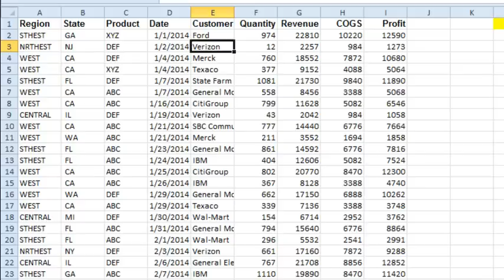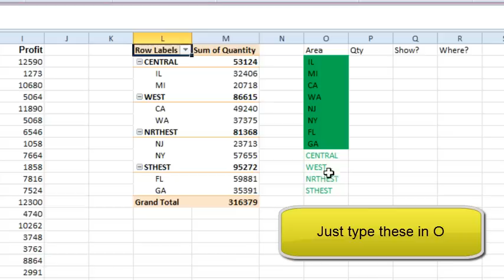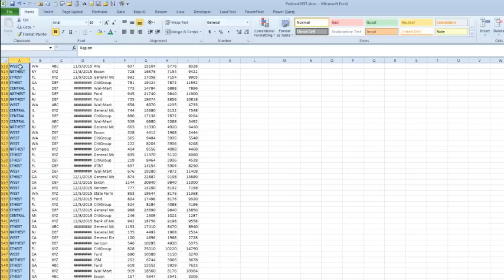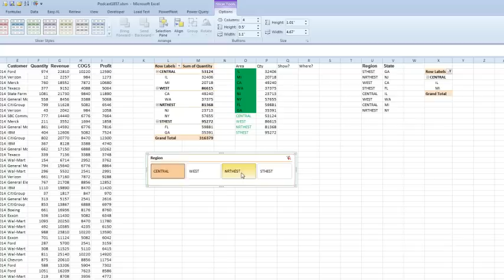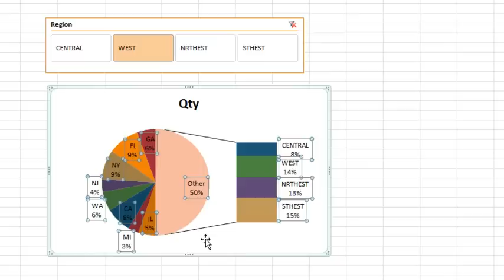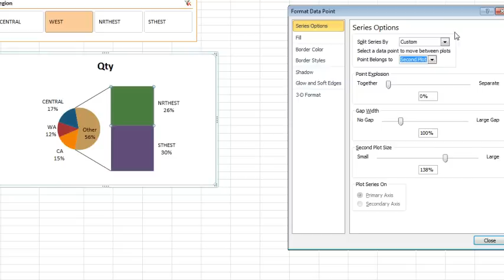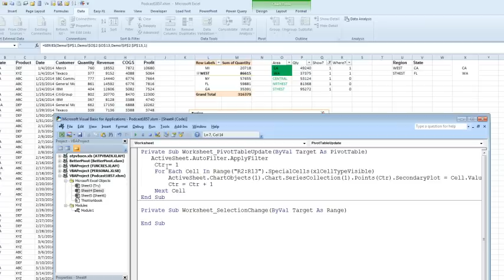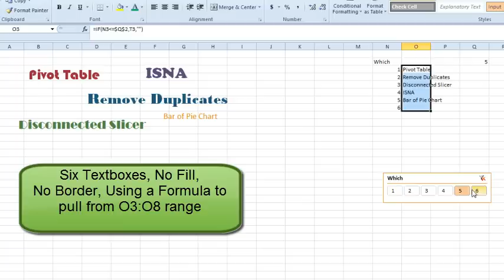Excel - Slicers to Control Bar of Pie Second Plot - Episode 1857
Microsoft Excel Tutorial:  Slicer to Control Which Items are in Secondary Plot of Bar of Pie Chart.

Stephen wants a bar of pie chart and a slicer. If you choose the west region, the column chart will show the states that make up that region, and the remaining regions will appear as regions in the main pie. This episode uses many rarities, including GetPivotData, Remove Duplicates, Slicers, ISNA, Bar of Pie Charts, a tiny bit of VBA, and an example where Pivot Table Compact Layout is actually useful!
For more of a write-up, see the corresponding blog post

This video answers these common search terms:
how to make pie chart ands bar graph in excel
how to make pie charts and bar graphs in excel
how to make a pie chart in excel with bar of pie
how to do bar of pie chart excel
how to make make pie and bar graph in excel from data
how to make bar of pie chart excel
how to create bar of pie chart in excel
how to make a bar of pie chart in excel

(00:00) Slicer to Control the Bar of Pie's Second Chart
(00:18) Six rarities today
(00:57) Explode the Region selected in the slicer
(01:42) Add a pivot table with Region, State and Quantity
(02:15) Using GETPIVOTDATA on purpose
(03:02) Parameterize GetPivotData
(04:00) Copy Region and State & Remove Duplicates
(04:24) Build a second pivot table from the Region and State
(04:52) Slicer for Region shows States
(05:12) Customize the Slicer
(06:15) Use Zero Where the Formula Returns N/A
(07:11) States get 1, Regions get 0
(07:35) Create the Bar of Pie chart & Delete legend
(07:50) Add Data Labels
(08:17) Change size of second chart
(08:44) Filter to Cells with One
(09:15) Split Series by Custom Data Point
(09:42) VBA Code needs to reapply the filter & move series to correct chart
(10:07) Switch to VBA Editor & Review the VBA Code
(11:56) Regular chart instead of a pivot chart
(12:48) Clicking Like really helps the algorithm